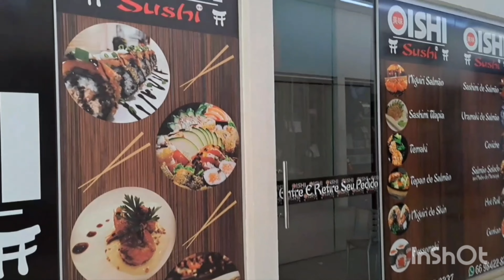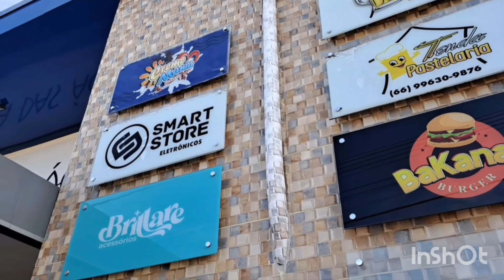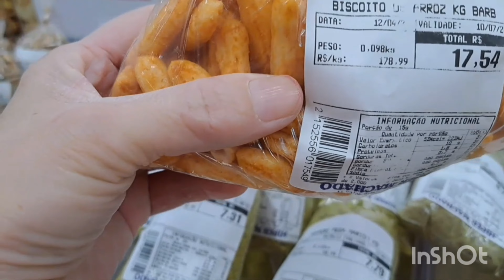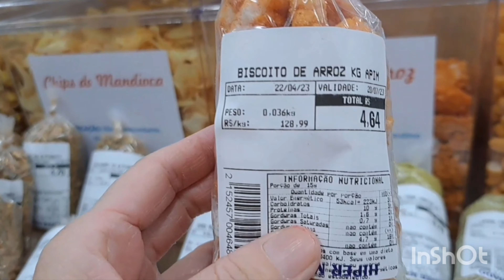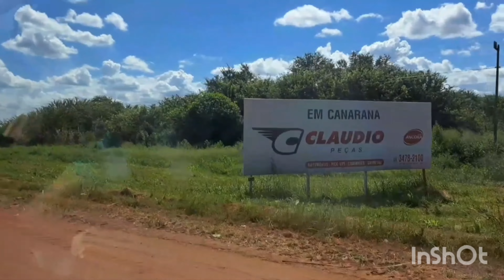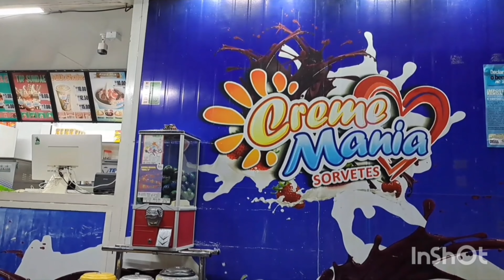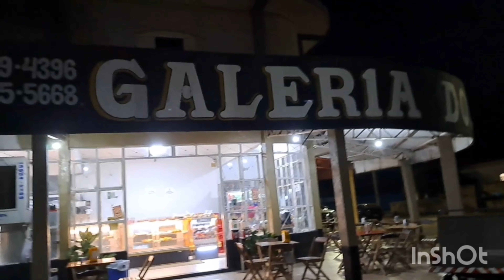Fui para Nova Xavantina, Água Boa e Canarana MT.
Viajamos  a serviço.
Meu irmão  é cunhada foi repor mercadorias  nas 3 cidades. Saindo de Barra  do Garças.